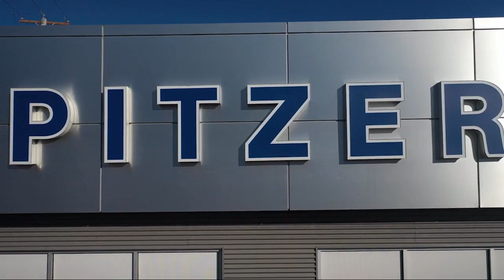2018 Ford Explorer XLT Sport Utility Hartville Uniontown Kent Canton Akron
2018 Ford Explorer XLT Sport Utility Stock Number: 16217HVX Vin:1FM5K8DH0JGC04087.